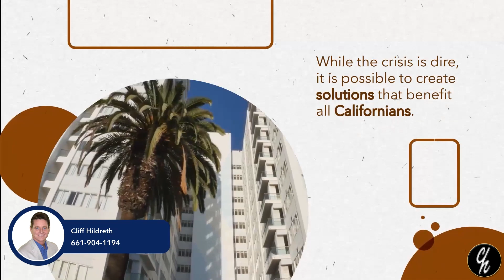Real News 2-22 Solutions in Sight for California's Housing Crisis - Houses For Sale In Santa Clarita